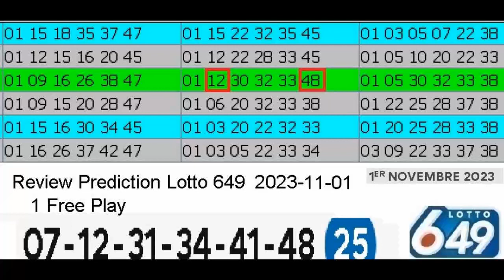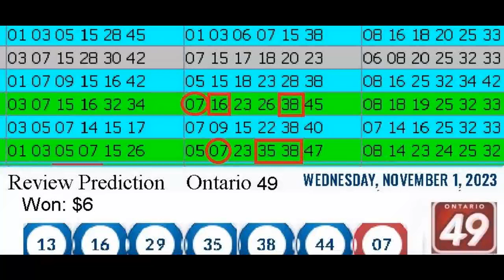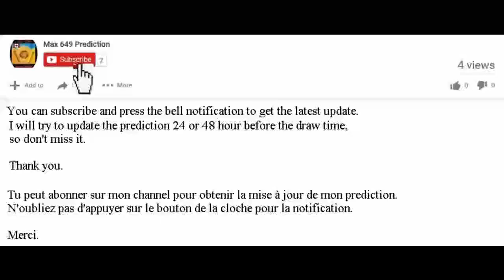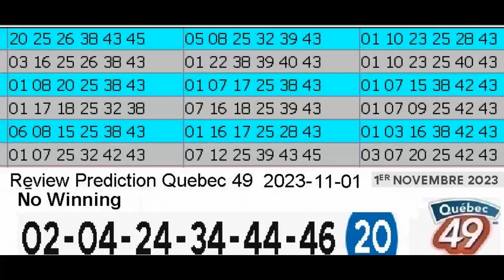Review Winning Prediction Lotto 6.49 for 2023-11-01